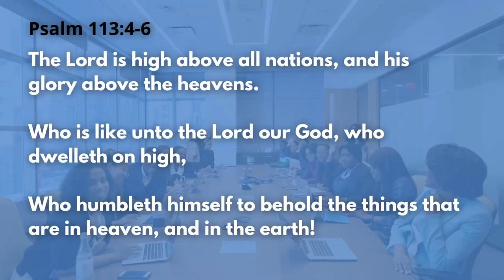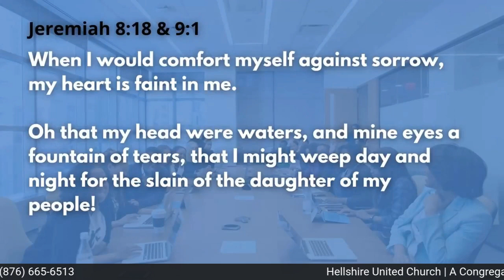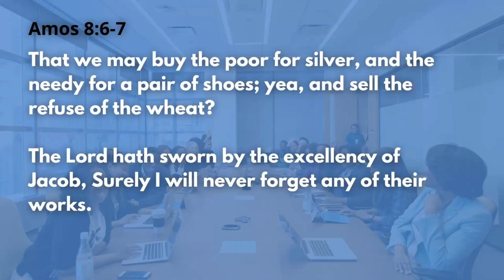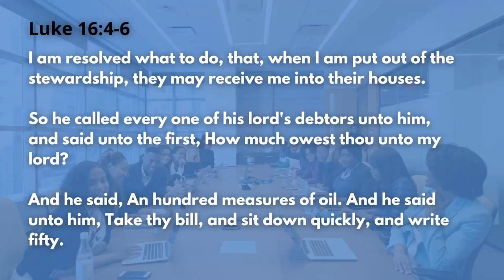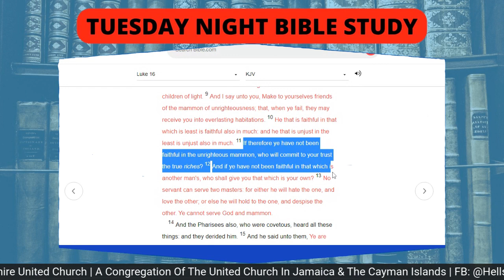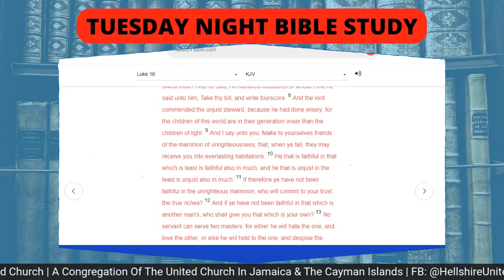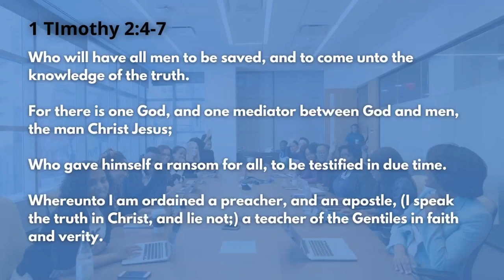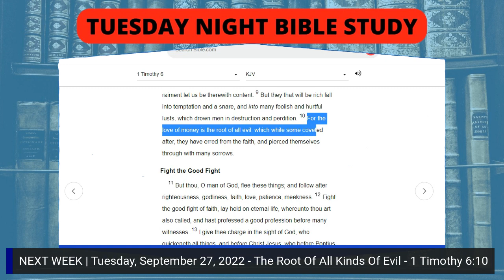Bible Study - The Shrewd Manager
Jesus gave a mind-blowing parable about an unjust manager. We explore today how to assist God to do things for His kingdom resource-wise and financially.

“He that is faithful in that which is least is faithful also in much: and he that is unjust in the least is unjust also in much.” Luke 16:10

Hellshire United Church
A congregation of the United Church in Jamaica & The Cayman Islands (UCJCI)

Bible study every Tuesday night  @ 7:30 pm